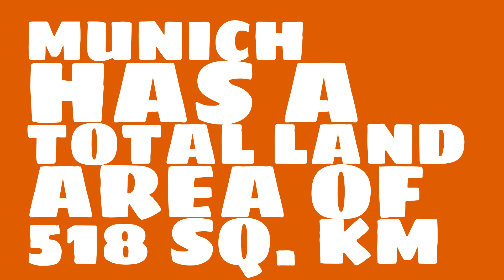What is the population density of Munich?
What is the population of Munich? Watch this video to learn this and other trivia about Munich